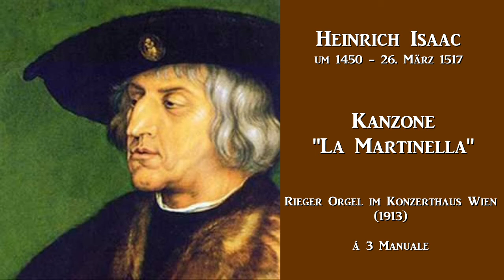Heinrich Isaac: Kanzone „La Martinella“ (Orgel)